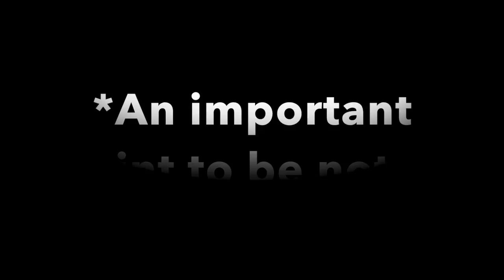Kerala Kozhukatta Recipe/Kozhukattai/softest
*This is prepared The day before Palm Sunday/ before oshana suday and not before pesaha day
Soft Kozhukatta Recipe/Kozhukattai
Ingredients:
Jaggery Filling
1/4 tsp- ghee
1/4 cup-melted jaggery
1/4 tsp- cardamom powder
1/2 cup-grated coconut

Sugar Filling:
1/4 tsp- ghee
2 tsp- sugar
1/4 tsp- cardamom powder
1/2 cup- grated coconut

For Kozhukatta:
1 1/4 cup - water (add more water if required, kindly watch the video for clarity)
1 cup- Roasted rice flour (like idiyappam podi, I have used Double Horse Brand)
1/2 tsp- coconut oil

The amount of sugar, jaggery can be melted as per personal preference.